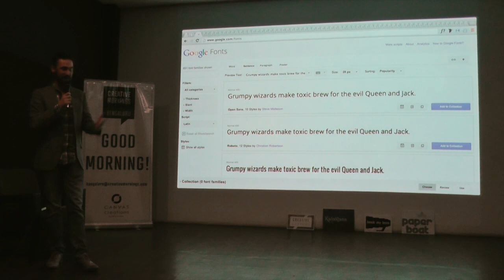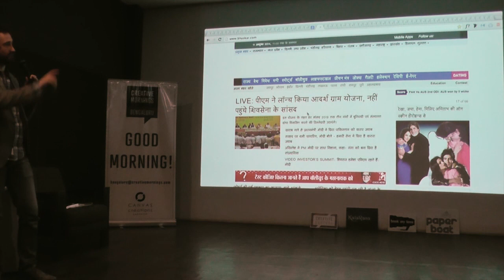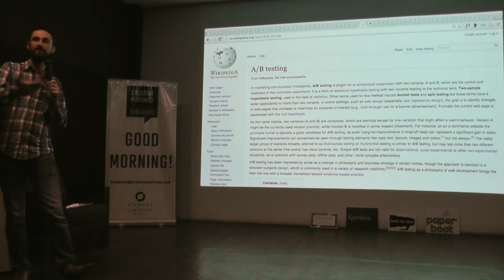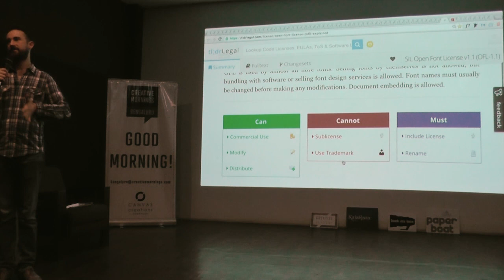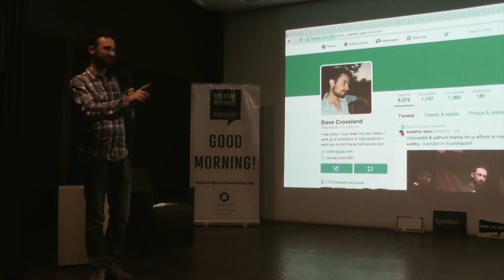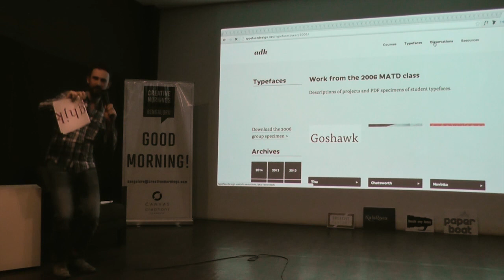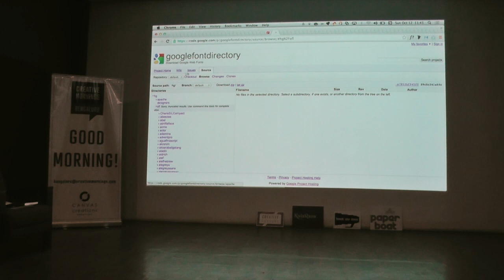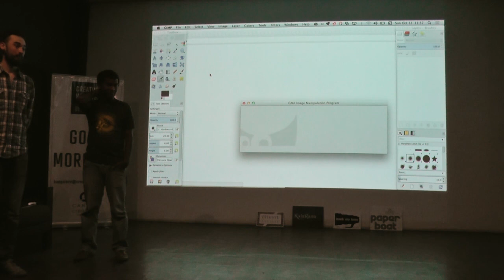Dave Crossland: Crossover from Print to Web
"Typography is very subliminal. When we're reading, we read the content; and it's actually difficult to see the typography itself, because you focus so much on the content." -Dave

Dave Crossland at CreativeMornings Bangalore, October 2014. Free events like this one are hosted every month in dozens of cities. Discover hundreds of talks from the world's creative community